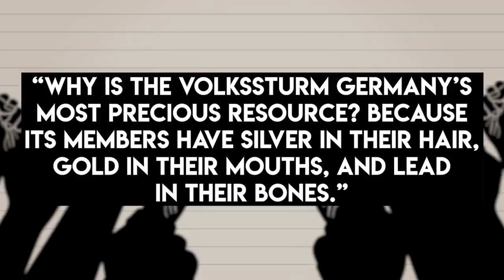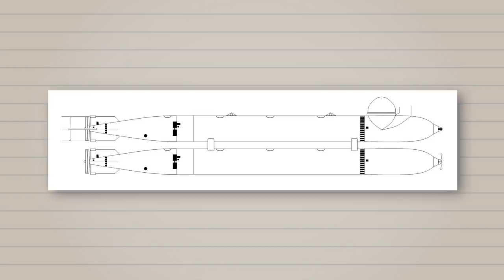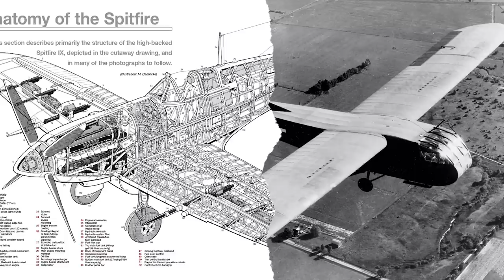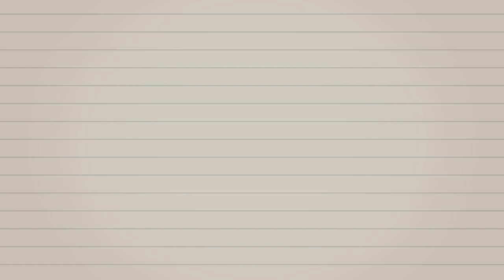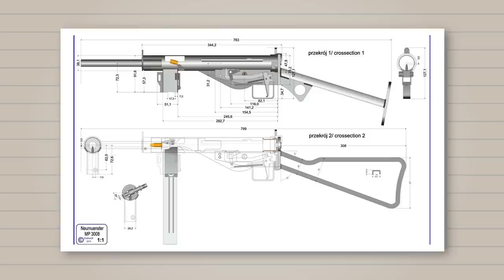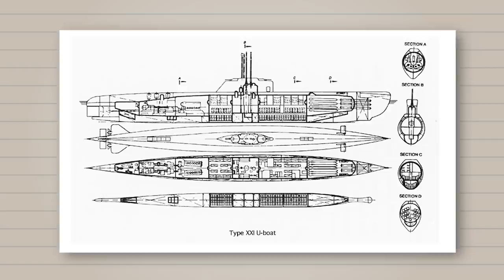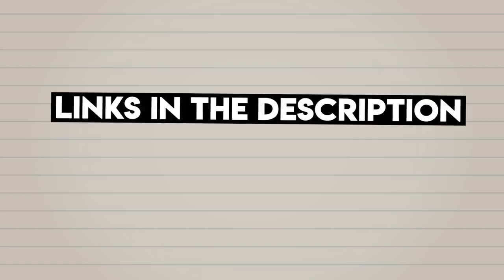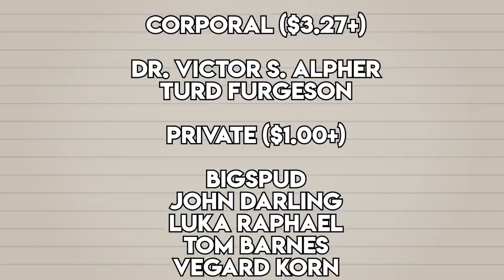Germany's AMAZING Last-Ditch Efforts/Inventions That Came Too Little, Too Late [WW2]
As the Allies closed in on Germany in the last year of WWII, the Nazis came up with some crazy and inventive last-ditch weapons. In this video we take a look at seven weapon projects that just came too late to make a difference.

🎬Video Credits:
Narrator - Cam

Chapters

0:00 Introduction
0:43 the Volkssturm
2:10 Neger Submarine
3:44 HE-162
5:12 Gustloff Volkssturmgewehr
6:34 Bachem Ba 349 Natter
8:07 MP-3008
9:39 Type-XXI Electroboot
11:02 Conclusion